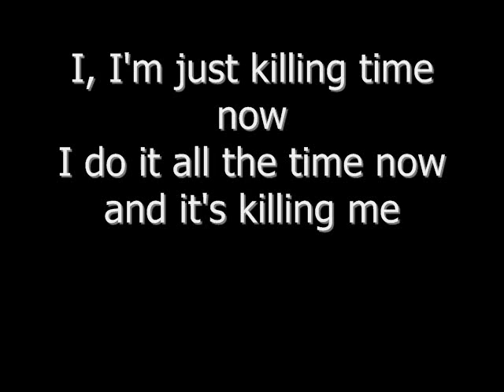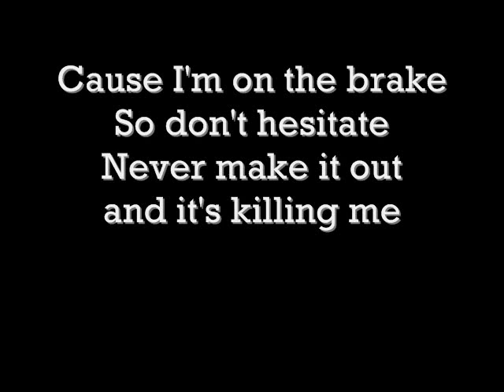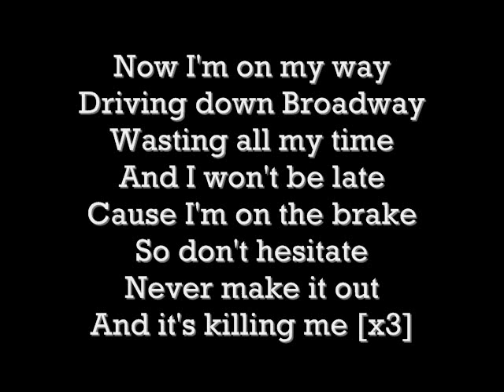Foxboro Hot Tubs Broadway lyrics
Foxboro Hot Tubs / Green Day Broadway with lyrics